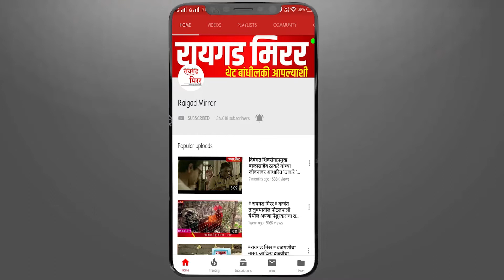कोल्हापूरमधील राधानगरीतील आमदार प्रकाश अंबिटकर यांना मंत्रिपद निश्चित, कोल्हापुरकर जनतेला विश्वास